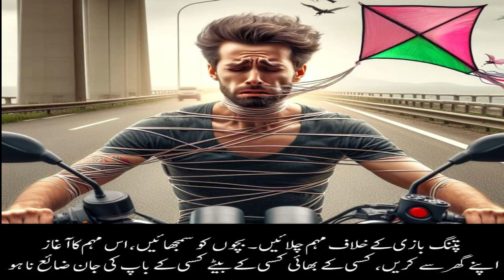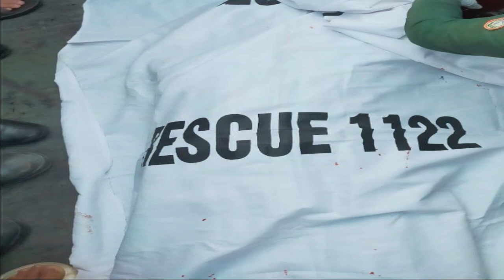Faislabad 2024 Kite Flying Tragedy Another Life Lost | Punjab Police Crackdown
In Faislabad, 2024 witnessed yet another heartbreaking kite flying incident claiming a life. Join Mudassir as he reports on the tragedy and explores the intensified crackdown by Punjab Police. Stay informed about the dangers and measures taken to ensure public safety.